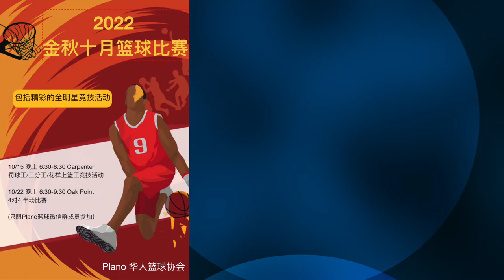2022年达拉斯华人“金秋十月”篮球比赛 - Game6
2022年10月22日, 美国德克萨斯州达拉斯的华人篮球爱好者们, 聚集在Plano Oak Point Rec Center, 进行“金秋十月篮球比赛”，8个队分成两个组，预赛是单循环，每组前两名进入复赛。